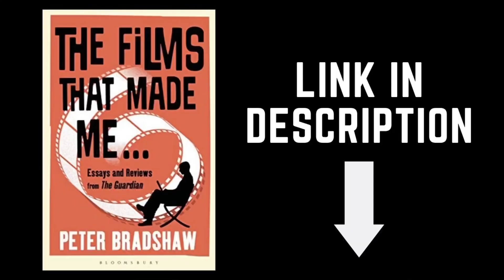PETER BRADSHAW THE VLOG on Matt Reeves’s THE BATMAN